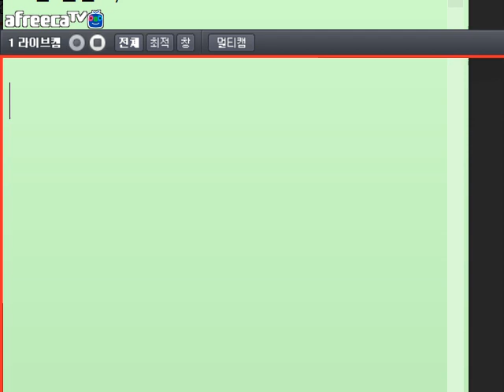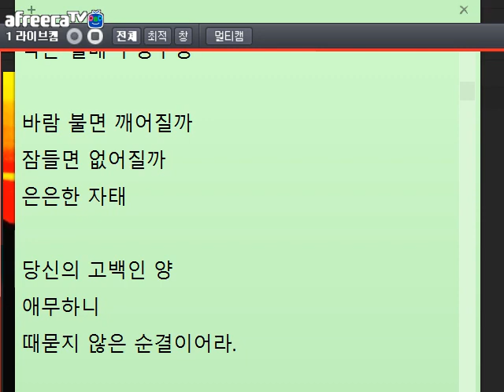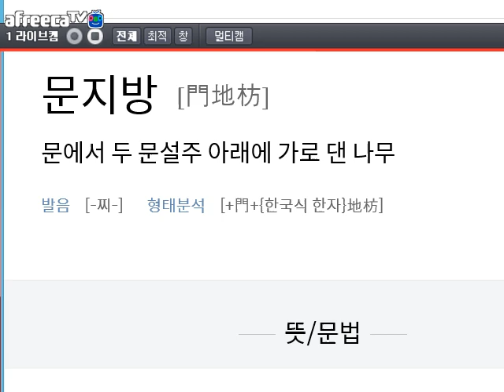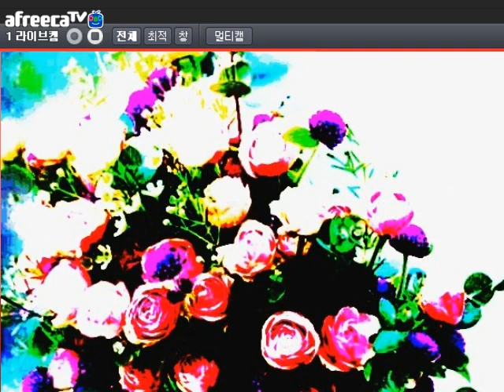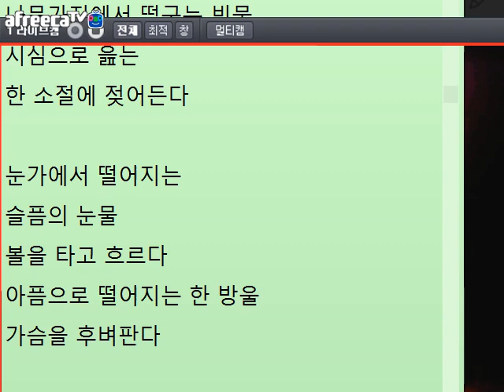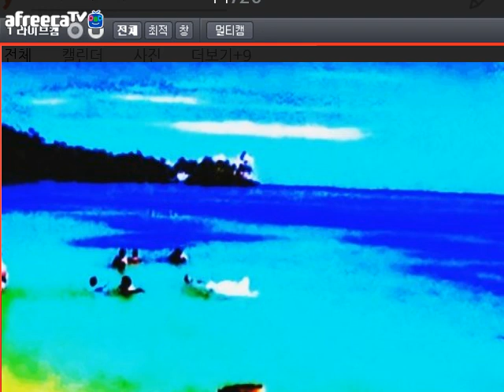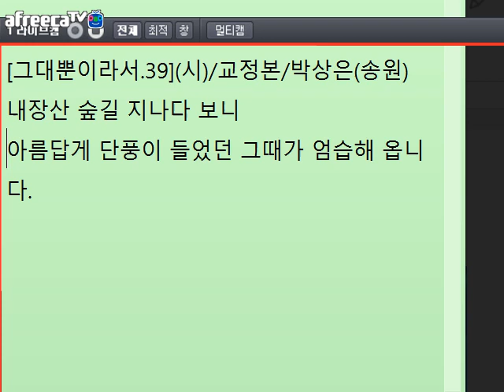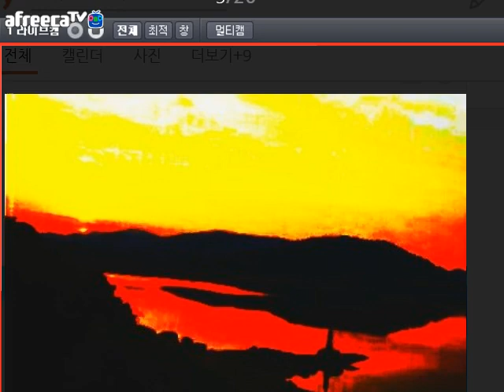[문학토크1076]입만으로 웃어야지/문학박사 박덕은TV